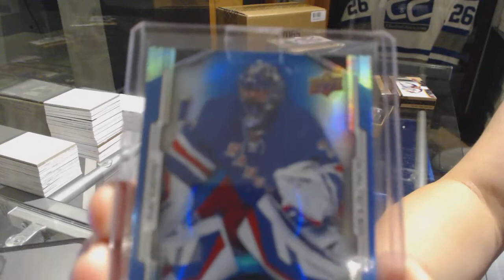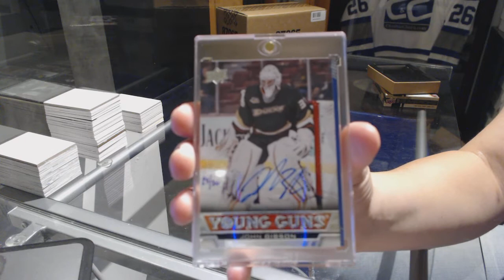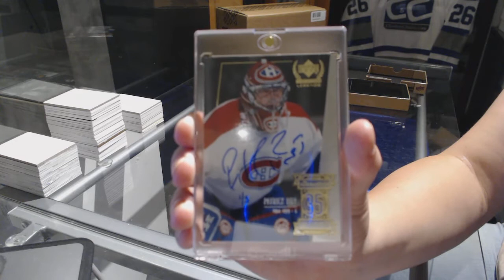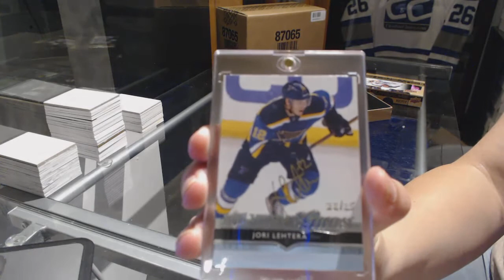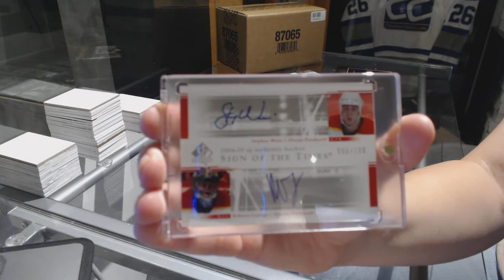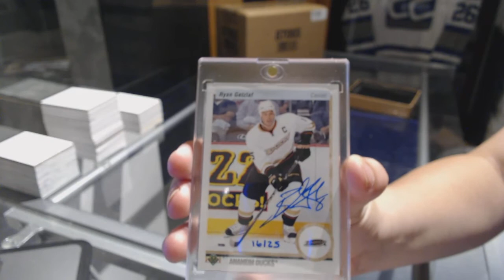15-16 Upper Deck Buybacks Hockey 5 Box Case Break - C&C GB #7572